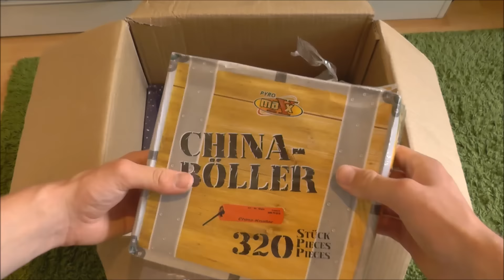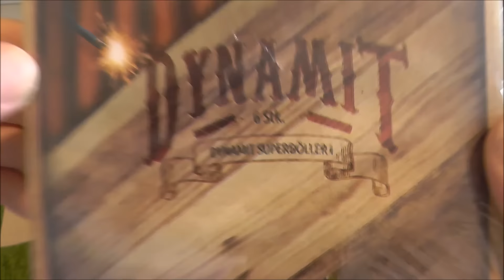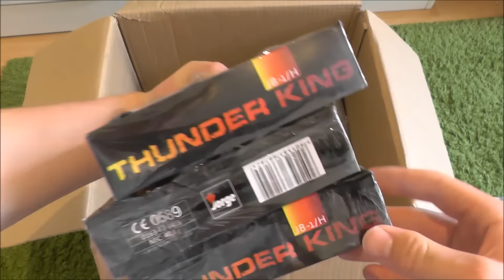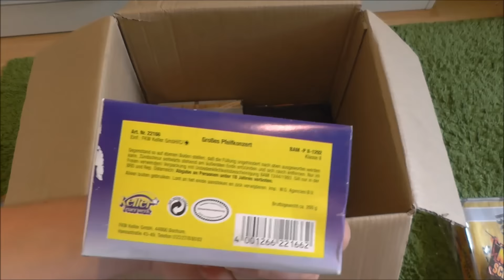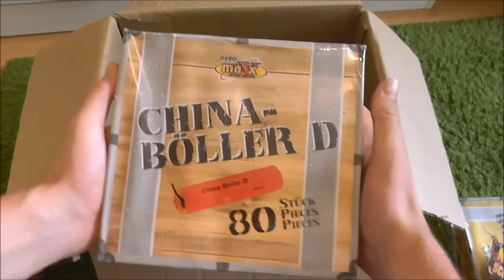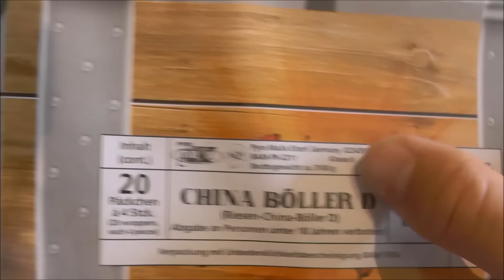Feuerwerksvitrine Silvester Bestellung 2016/2017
Heute für euch meine erste Silvester Bestellung bei der Feuerwerksvitrine. Warenwert liegt so bei 100€.